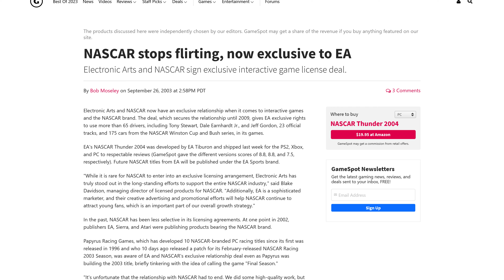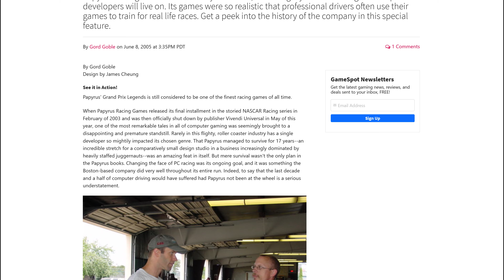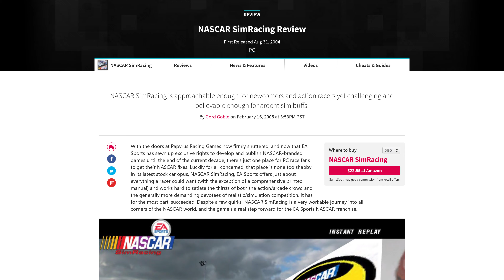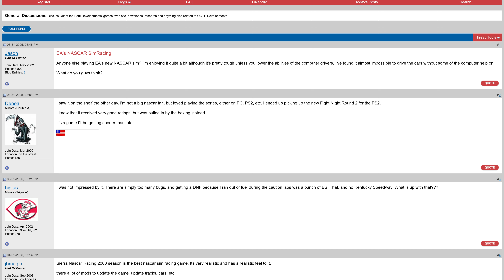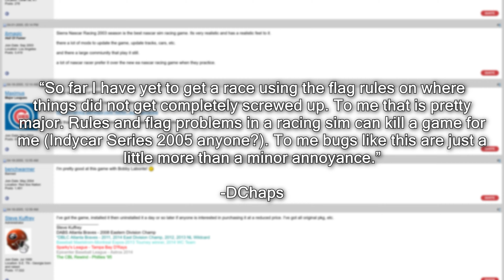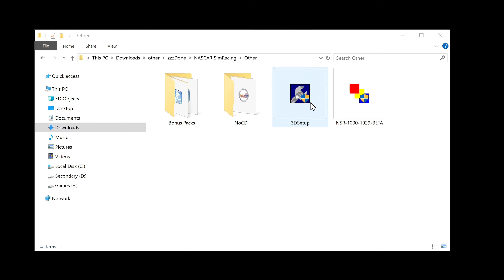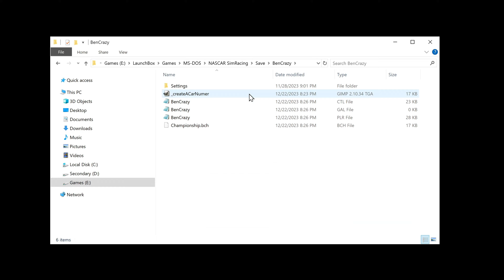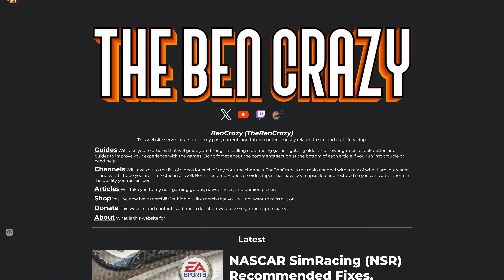NASCAR SimRacing | The History of EA's Only NASCAR Simulator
Go into the history about NASCAR SimRacing and why this was EA’s only attempt at a simulation based NASCAR game. What makes this game so special and different compared to EA's previous console games and the simulator of choice during that time, NR2003?

NASCAR SimRacing (Amazon)

00:00 Intro
01:01 History
03:42 Reviews
06:12 How is it Today
09:32 Outro